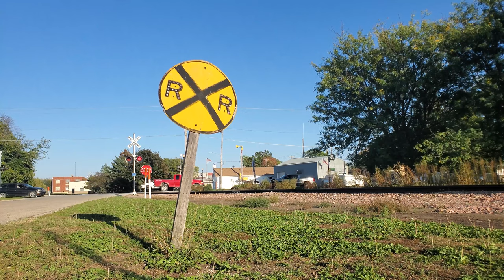UP, CN, and IANR trains on 10/3/21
Some UP, CN, and IANR Action around the Waterloo and Iowa Falls area.  Enjoy!